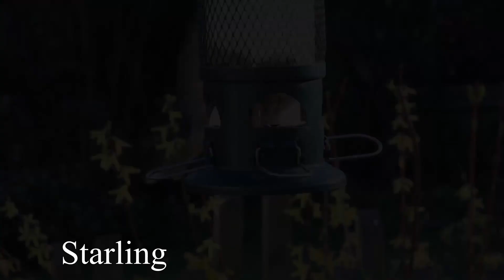Top ten common birds in the UK I Most common British birds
Bird watching is enjoyable experience. It is exciting to spend time with nature.